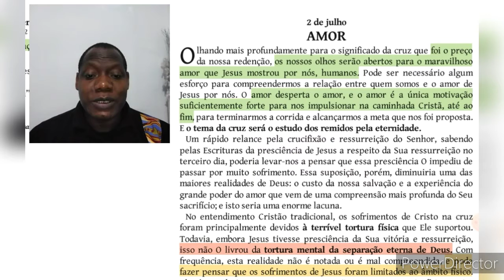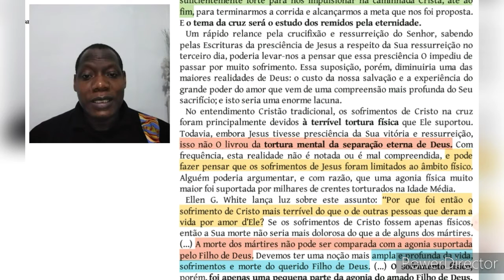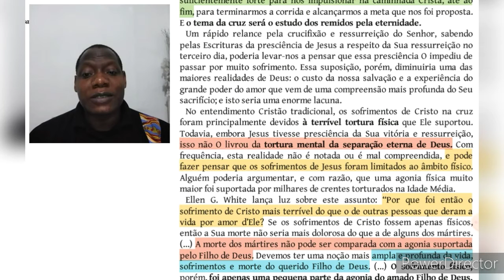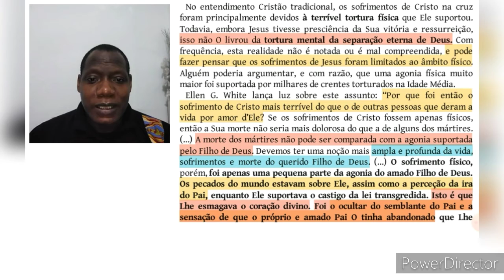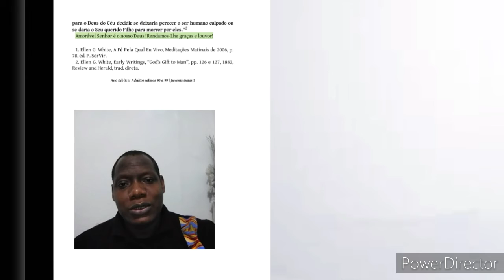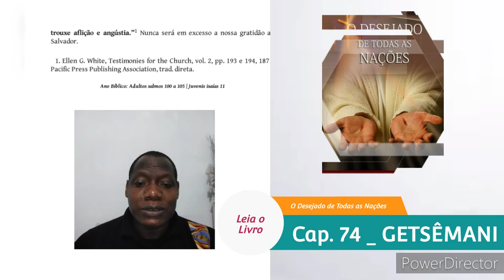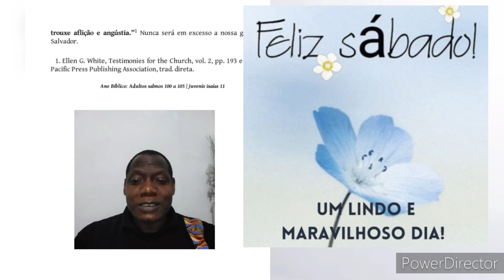"AMOR" -02 DE JULHO 2022